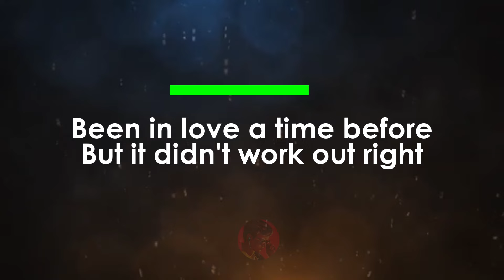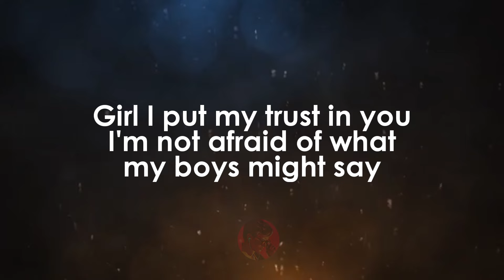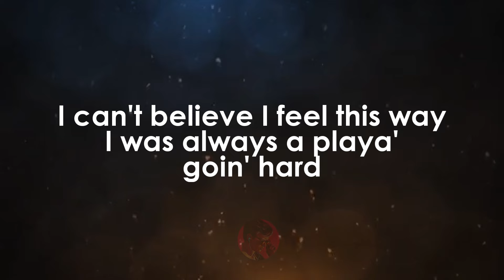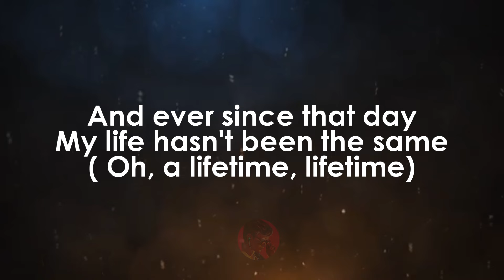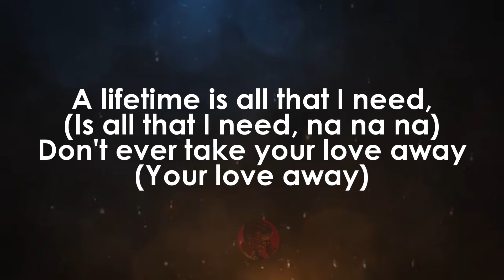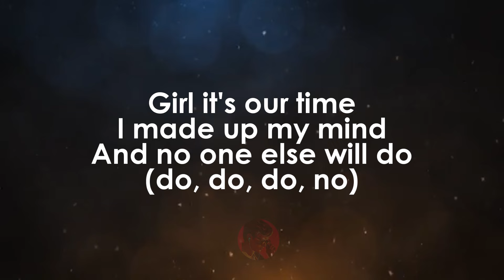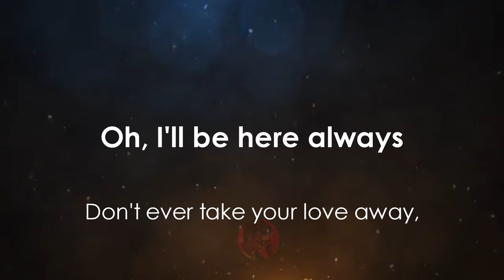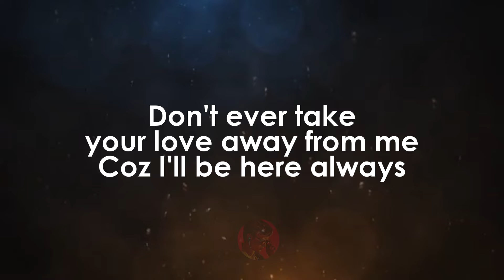Lifetime | Prophet Jones